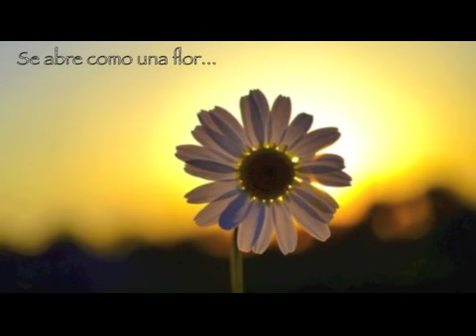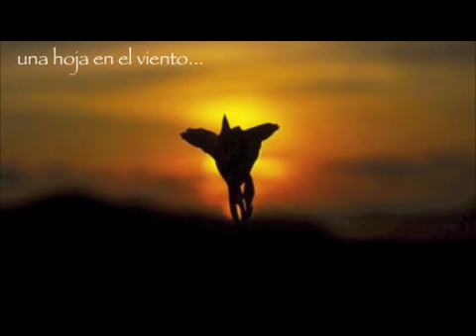รักอย่ารู้คลาย ก๊อต stereo hifi